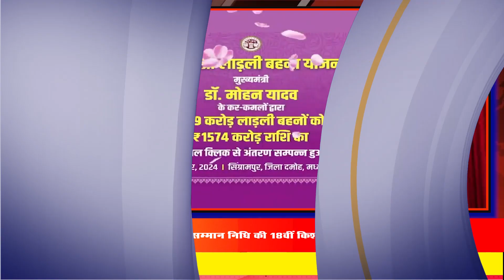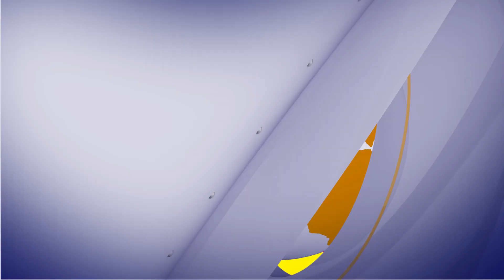आज के मुख्य समाचार – Today’s News Headlines ! skynet TV India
Indore Airport ko bom se udane ki dhamaki